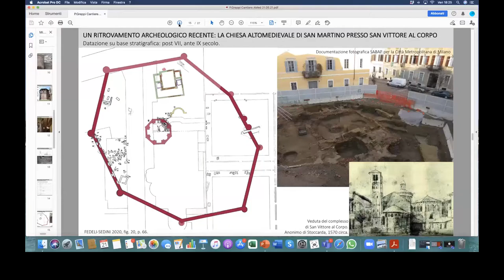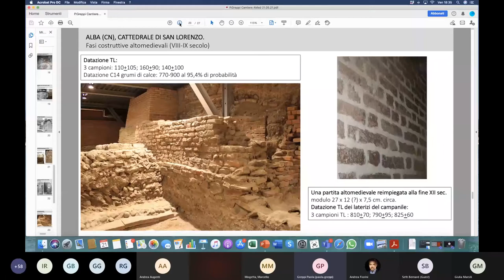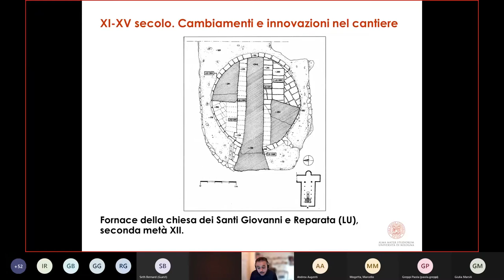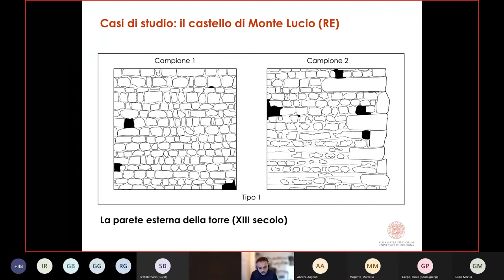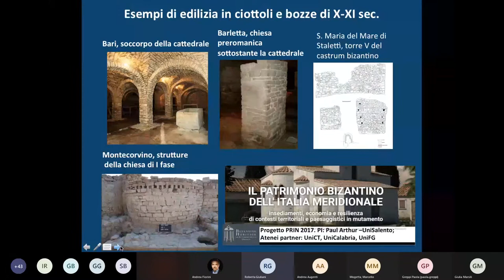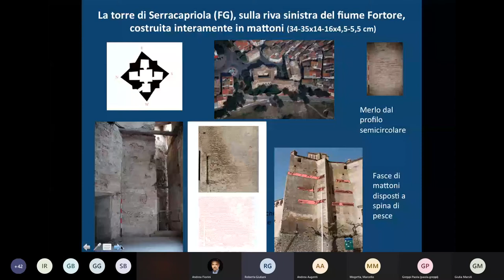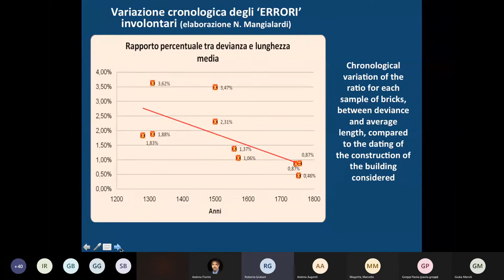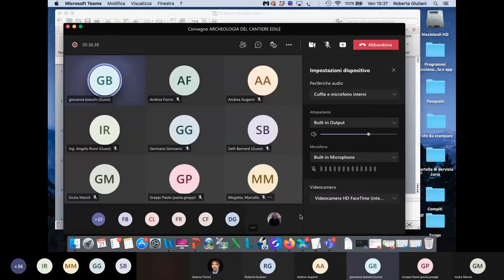ARCHEOLOGIA DEL CANTIERE EDILE: TEMI ED ESEMPI DALL'ANTICHITÀ AL MEDIOEVO - Parte 2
Convegno, Venerdì 21 maggio.

Contributi di
Gabriele Cifani (Università di Roma Tor Vergata), Seth Bernard (University of Toronto), Marcello Mogetta (University of Missouri-Columbia), Stefano Camporeale (Università di Siena), Giulia Marsili (Università di Bologna), Paola Greppi (Università Cattolica del Sacro Cuore), Andrea Fiorini (Università di Bologna), Roberta Giuliani (Università di Bari)

Conclusioni di
Andrea Augenti (Università di Bologna), Giovanna Bianchi (Università di Siena)

Evento organizzato da Andrea Fiorini (Università di Bologna) con il sostegno dell'Istituto Scuola Provinciale Edili - CPT Ravenna.

Numero totale di partecipanti 120
Titolo riunione Convegno ARCHEOLOGIA DEL CANTIERE EDILE
Ora inizio riunione 21/5/2021, 14:30:00
Ora di fine riunione 21/5/2021, 20:10:00
Durata 5 ore, 40 minuti